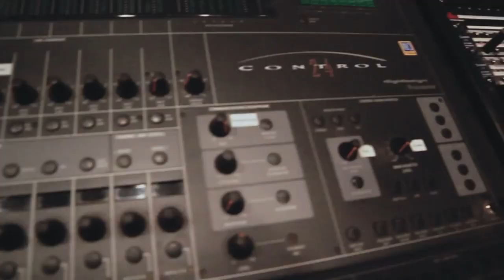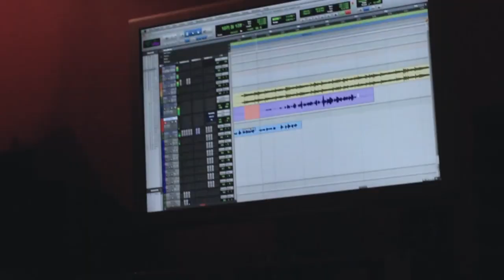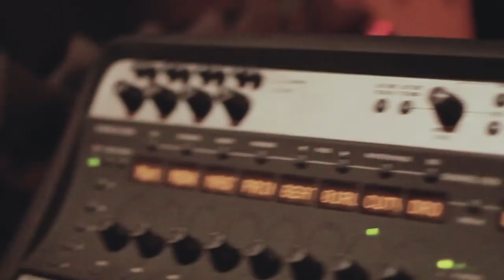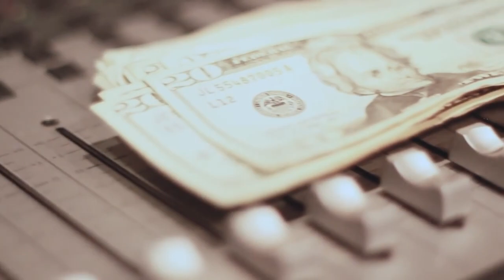x Wyze Ft Young Dro Runnin' Up Bandz Official Video HD